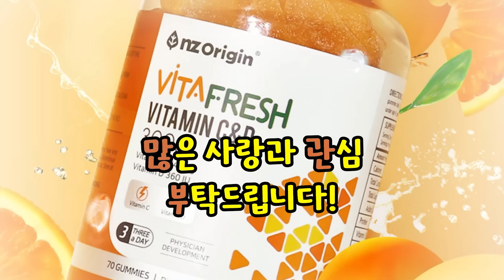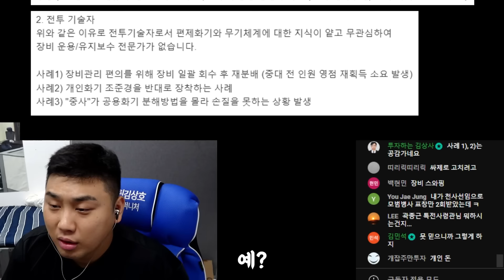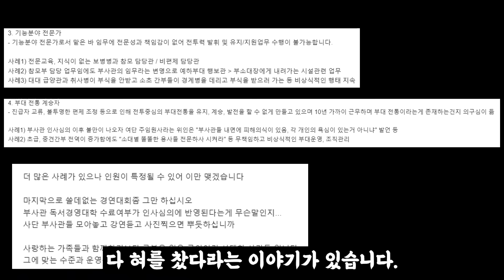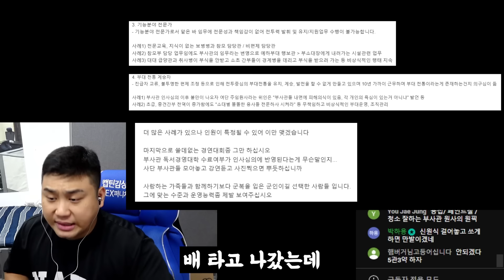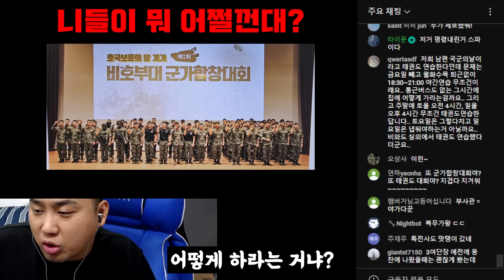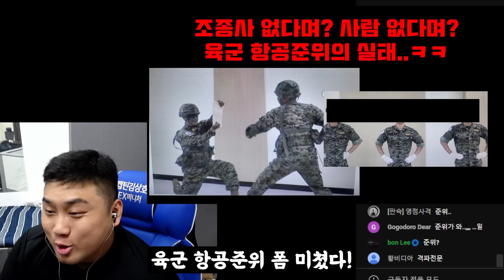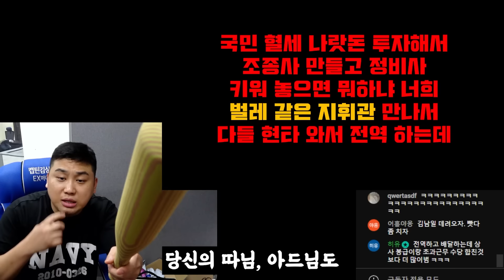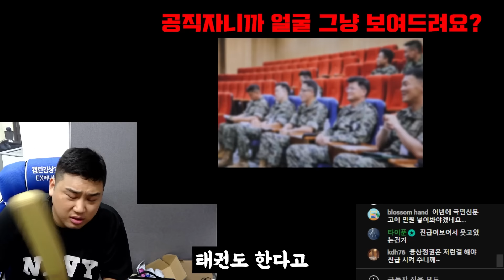군, "헬기조종사 고급인력 전역"에 고심... 범인이 있었다!